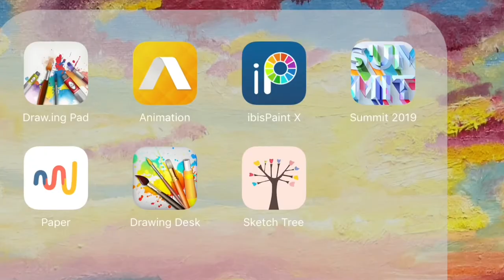Drawing Human Sandy Cheeks from Spongebob, Start to Finish Speed-Paint